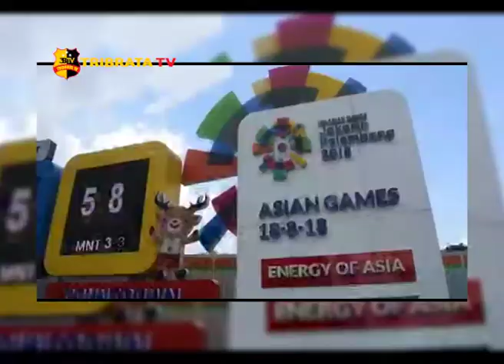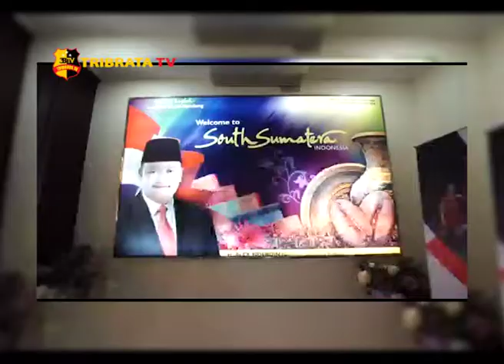DENDANG ASIAN GAMES 2018 TNI-POLRI